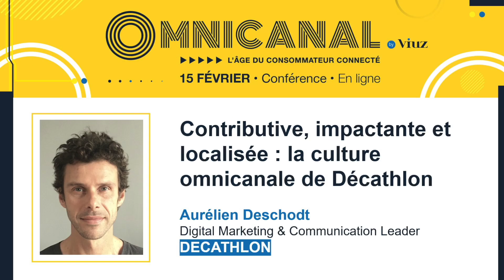Omnicanal by Viuz - la conférence : Aurélien Deschodt - Décathlon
Retrouvez le compte-rendu complet de la conférence Omnicanal, l'âge du consommateur connecté